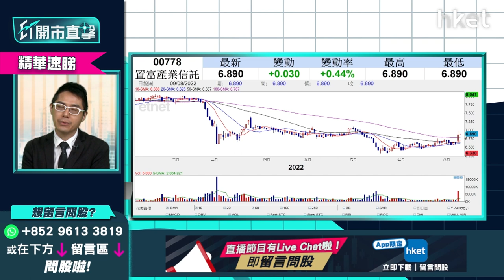【ET開市直擊】（精華）置富產業信託（00778）逆市升幾錢可食糊